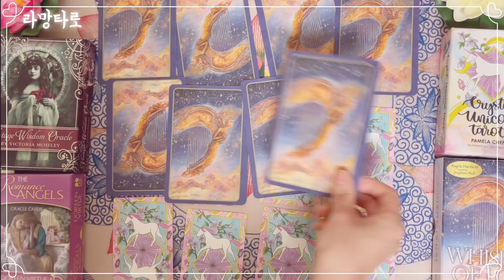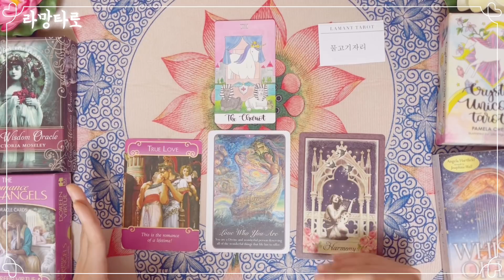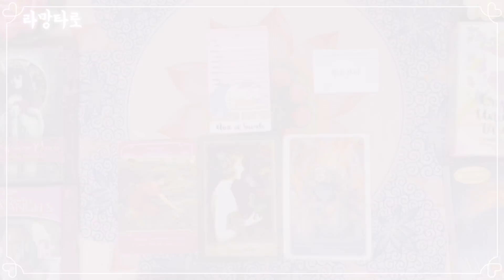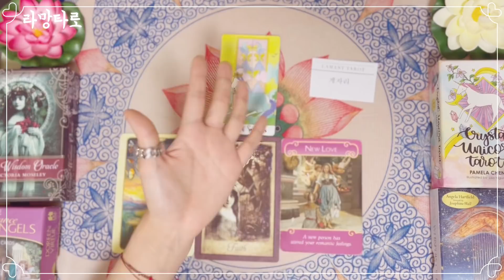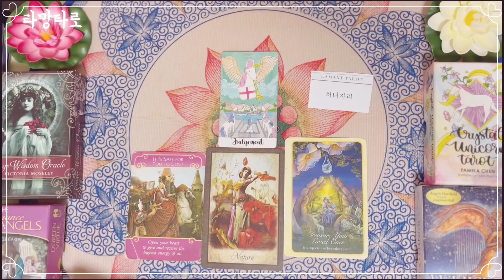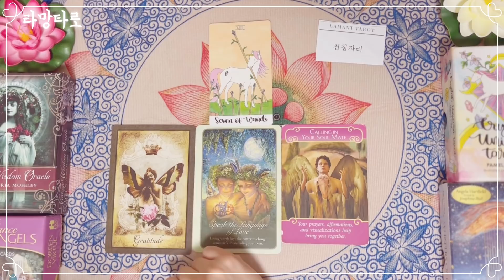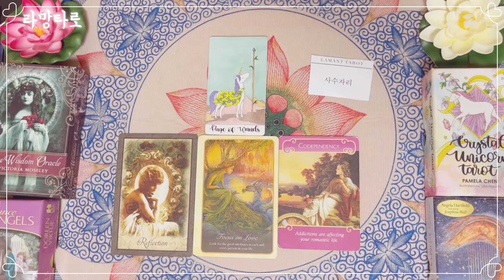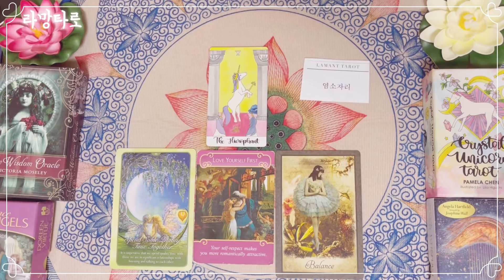[타로/별자리/운세] 타로로 보는 주간 별자리 운세 (12/20~ 12/26)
⏰timeline

카드셔플 00:00
물병자리  00:16
물고기자리 04:04
양자리 08:58
황소자리 15:09
쌍둥이자리 18:48
게자리  23:41
사자자리 29:38
처녀자리  33:51
천칭자리 38:22
전갈자리 43:35
사수자리 49:51
염소자리 55:24

❣️현재 고민을 해결하고 싶다면, 동영상보다 더 자세하고 디테일한 개인상담을 받고싶다면?🤔
🌟2022년도 임인년, 큰 문제는 없을까? 좋은 사람이 들어올까? 신년운세를 묻고싶다면?☺️

“진짜 신기해요 선생님, 어케 딱 맞는것이냐”, “너무 상세하게 봐주시고 같이 화내주시고 위로해주셔서 감사합니다! 집가는 길에 털어내고 싶어 보게되었는데 진짜 잘 본거 같아요!!”

♥️더 많은 후기를 보고싶다면?☺️
후기모음: 네이버블로그 ’라망타로’